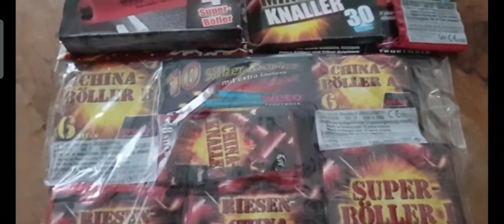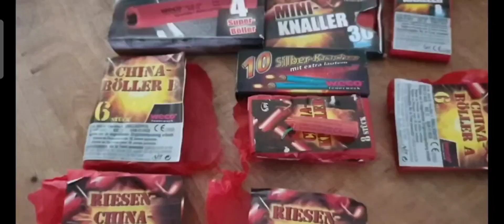knalvuurwerk vergelijking duitsland boiler vergelijking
illegaal knalvuurwerk vergelijking duitsland boiler vergelijking Duits vuurwerk 🎆 afsteken in Duitsland